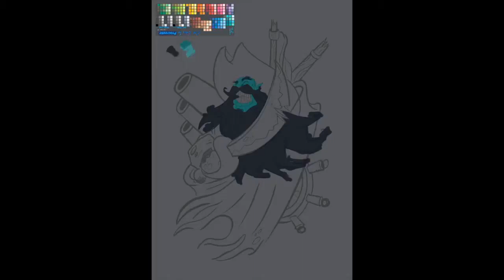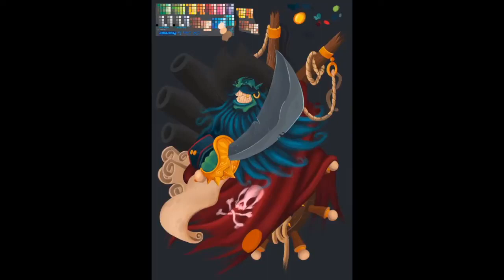Monkey island's Le Chuck speed painting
Speed paint Monkey Islands, Le Chuck!